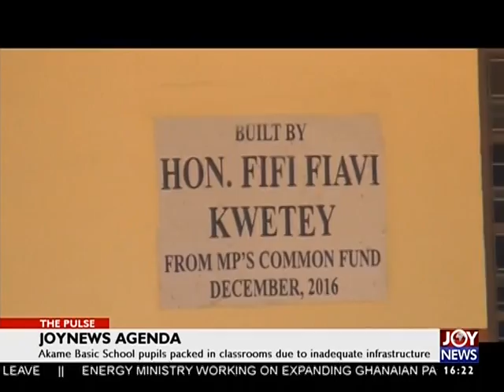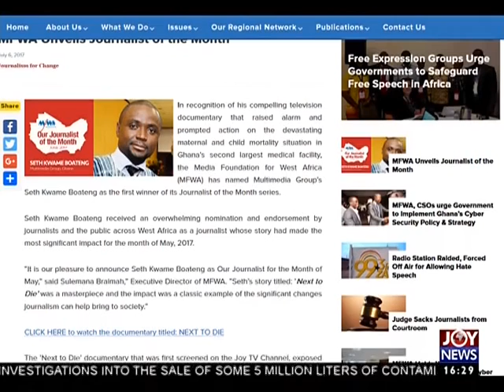Major Mahama Killer's - The Pulse on JoyNews (6-7-17)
13 suspects in Major Mahama's murder discharged